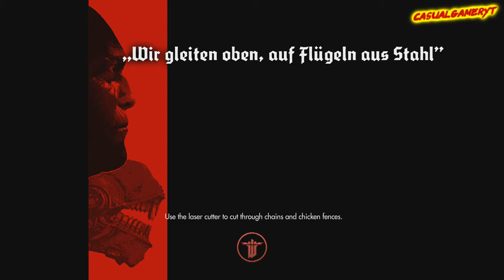➜Lets Play - Wolfenstein The New Order - Xbox One (Part-10) HD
other links